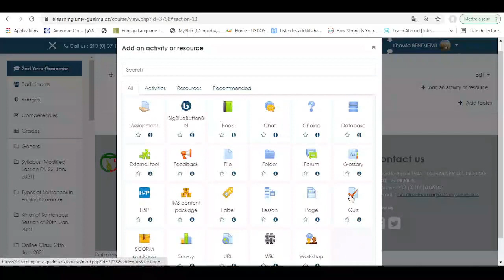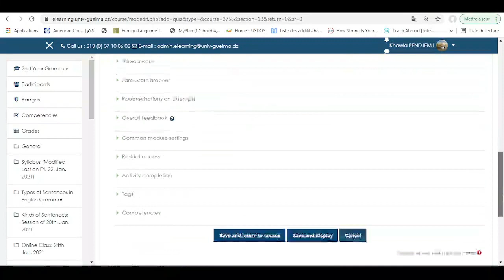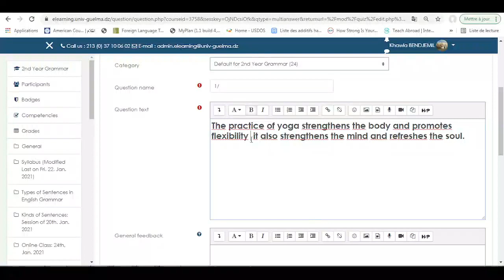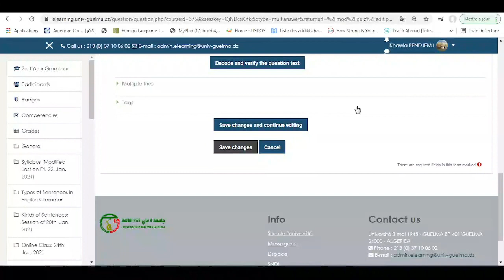Cloze Questions: How to?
How to create cloze questions?